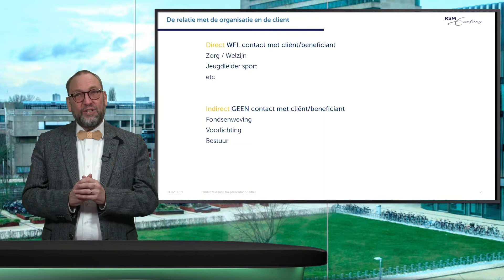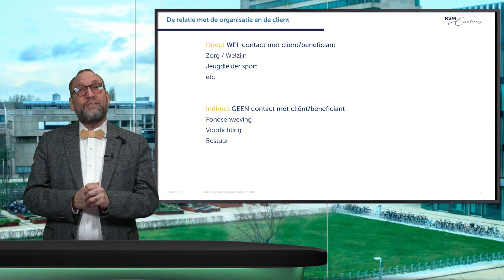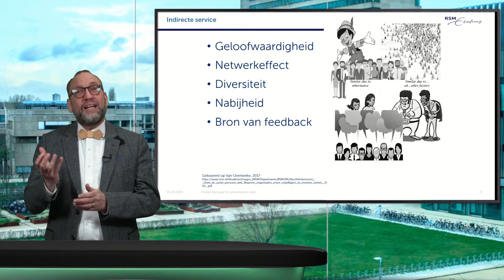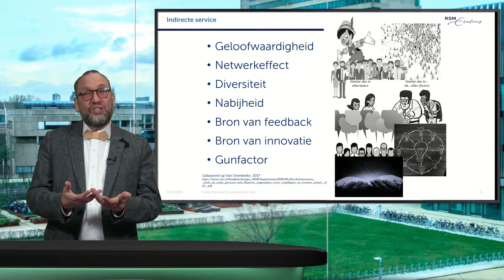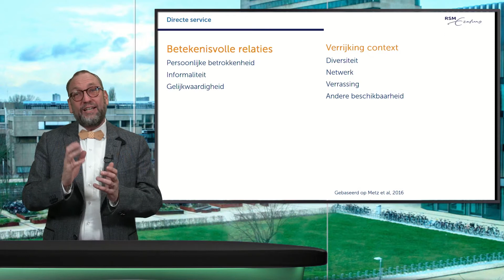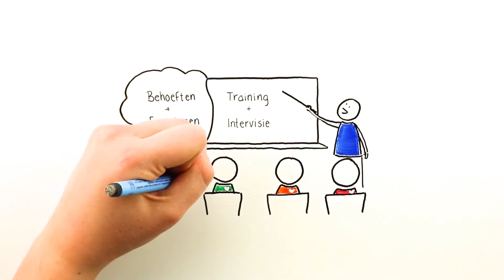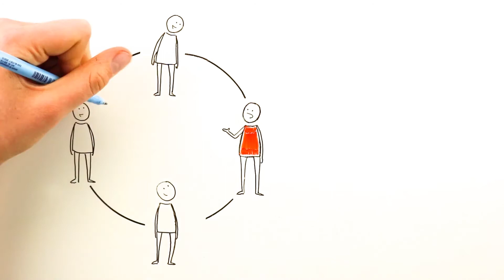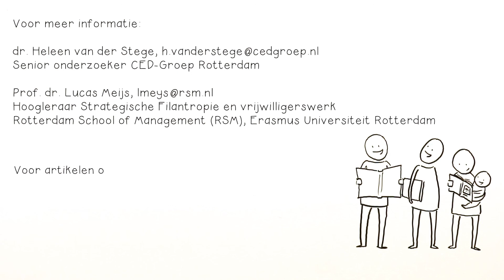De waarde van vrijwilligers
Wat is de (toegevoegde) waarde van vrijwilligers? Wat betekenen ze voor een organisatie of een doel? Waarom wil je als organisatie met vrijwilligers werken. In nog geen 8 minuten geeft Lucas Meijs je de ins an outs in dit mini-college. Lucas Meijs is professor strategic philanthropy en vrijwilligerswerk bij de Rotterdam School of Management, Erasmus Universiteit.